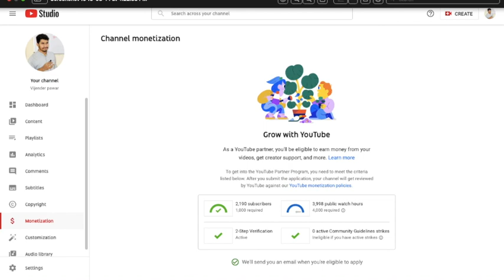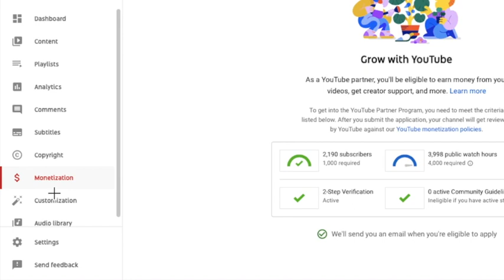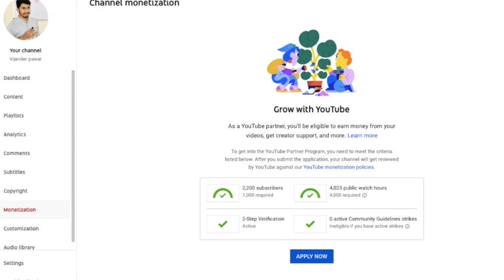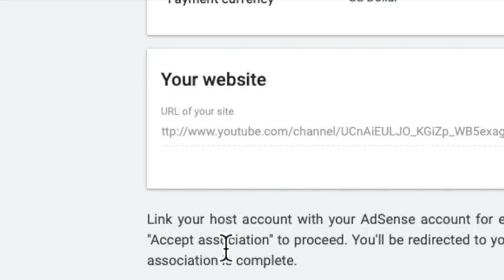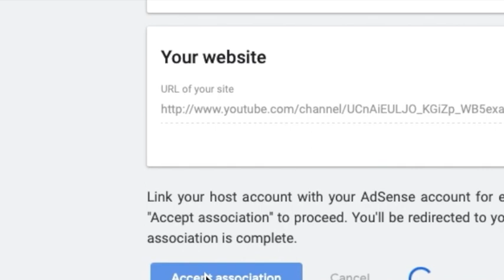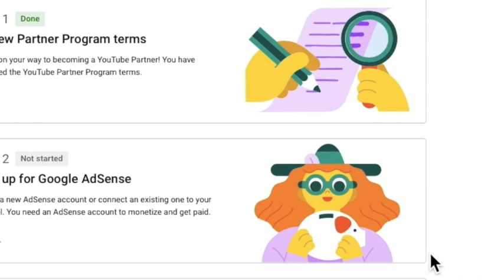how to apply monetization in telugu|| YouTube monetization telugu 2021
How to apply monetization for YouTube channel in telugu 2021||how to apply YouTube monetization 2021 in telugu

Hai friends this video is related to
how to apply YouTube monetization in 2021 in telugu
how to monetise your YouTube channel in telugu
YouTube monetization telugu
YouTube monetization telugu 2021
YouTube monetization policy 2021 telugu
how to apply monetization on YouTube in telugu
how to apply monetization on YouTube in telugu 2021
how to apply monetization on YouTube in telugu in mobile
how to check monetization on YouTube in telugu
how to on monetization on YouTube in telugu

యూట్యూబ్ చానల్ ని మానిటైజేషన్ చేసే విధానం